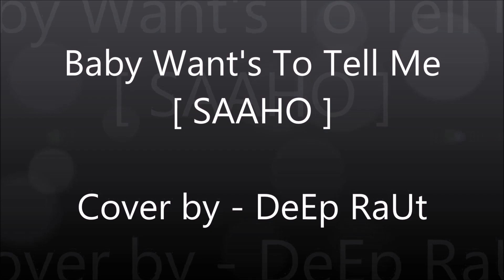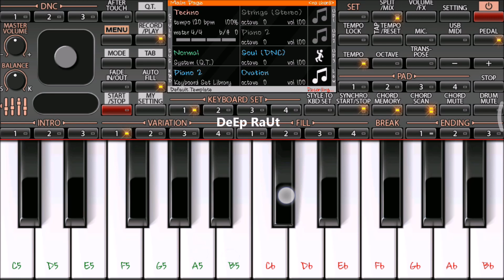Baby Wants You Tell Me | Saaho | Mobile Piano Tutorial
Mobile Piano tutorial on ORG2018 - ORG2019

Pianist - DeEp RaUt 😎

Learn and Play with tutorial on ORG 2018 app

Easy Mobile piano tutorial with notes on ORG2018 app